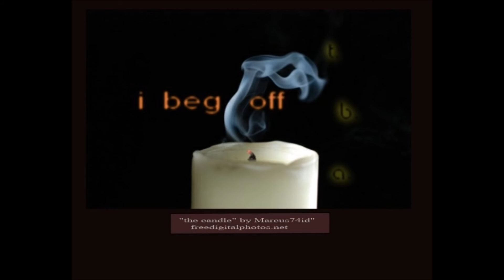i beg off vocal demo mix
vocals without any pitch correction or auto tune. which maybe I should invest in. lol